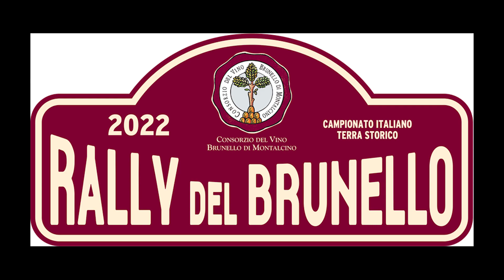2° Rally del Brunello 2022 Speciale Bottazzi - Magnani Opel Corsa GSI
2° Rally del Brunello 2022 Speciale Bottazzi - Magnani Opel Corsa GSI